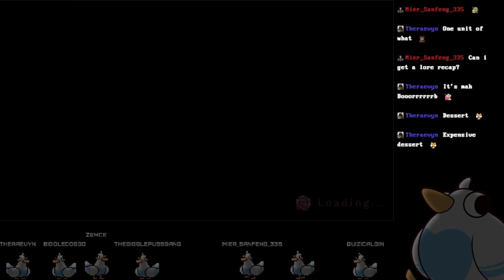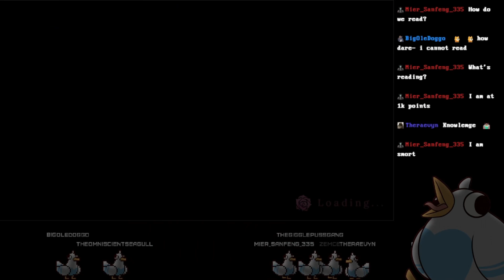A Seagull Plays: Pocket Mirror GoldenerTraum [VOD 2]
or play the OG

Pocket Mirror GoldenerTraum is the 2023 remake/master of the original Pocket Mirror, released back in 2016. It's a game where we play a nameless amnesiac, and we have to discover ourselves and find freedom. Or something like that? I don't have a much better way to describe this game without spoilers.